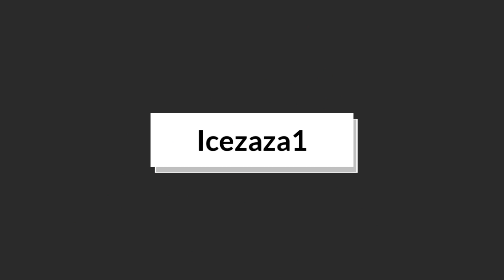[Roblox]Entry point - The Blacksite Stealth(Legend)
YES I FINALLY DID IT